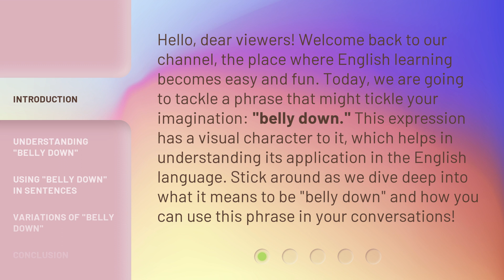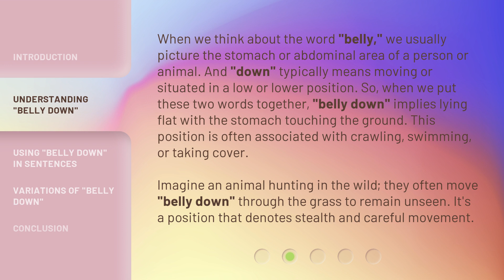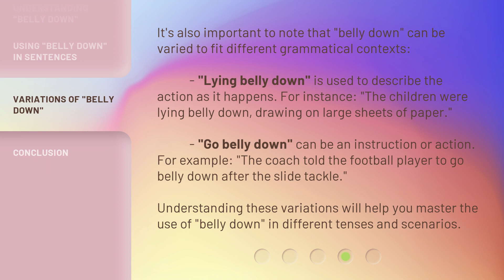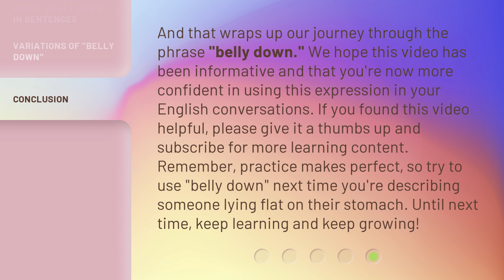Mastering the Phrase "Belly Down": Enhance Your English Vocabulary!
Mastering the Phrase 'Belly Down': Enhance Your English Vocabulary! • Learn the meaning of the phrase 'belly down' and how to use it in your conversations. Discover the visual character and applications of this expression in the English language. Enhance your vocabulary and communication skills with this informative video!

00:00 • Introduction - Mastering the Phrase "Belly Down": Enhance Your English Vocabulary!
00:40 • Understanding "Belly Down"
01:22 • Using "Belly Down" in Sentences
01:57 • Variations of "Belly Down"